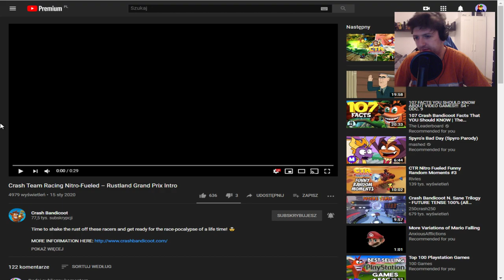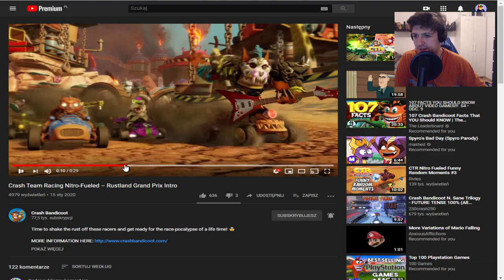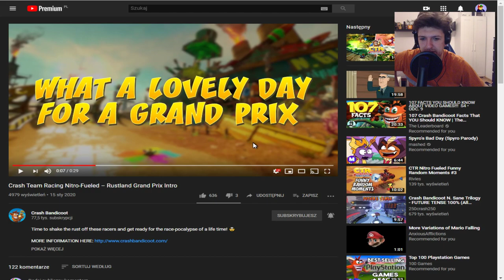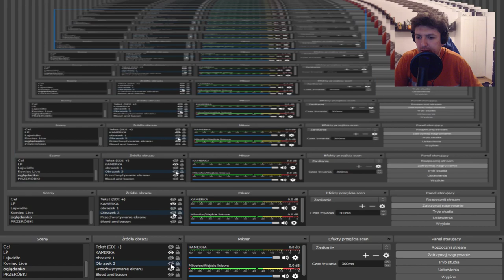Crash Team Racing: Nitro Fueled! - Rustland Grand Prix [Ft. JuJu]